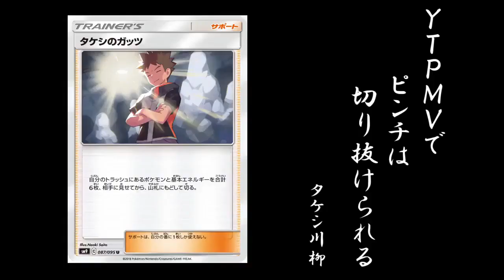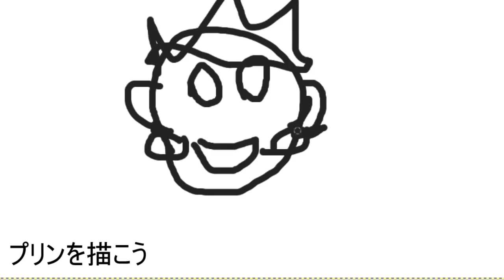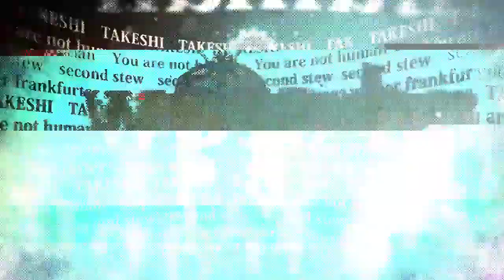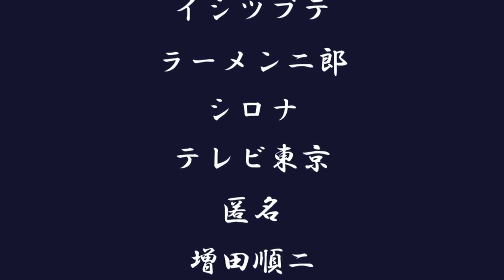Brock Collab 3 ～Diamond and Pearl～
Requested by zekor
タケシ合作3～ダイヤモンド&パール～